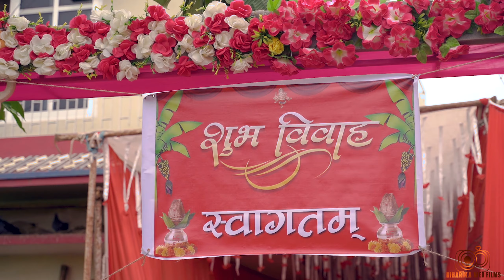New Nepali Wedding Highlight | Binod weds Bina | Timi Mero Pahilo Maya | Aakhama Aaune Sapani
Photographer / Cinematographer :
Deepak Shrestha